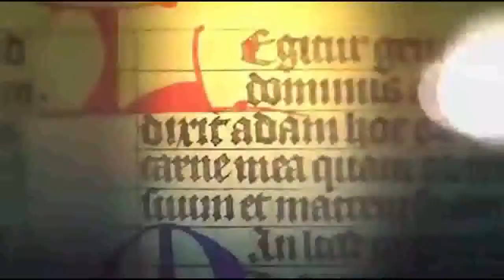El Santo del Dïa 28 Agosto